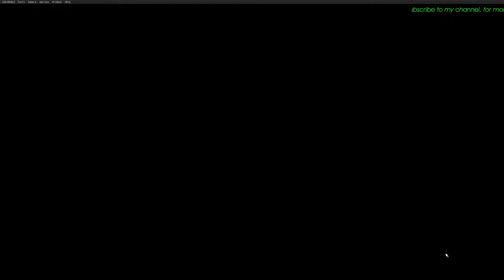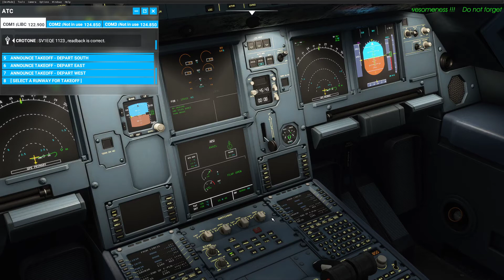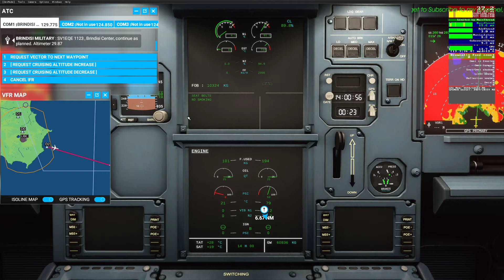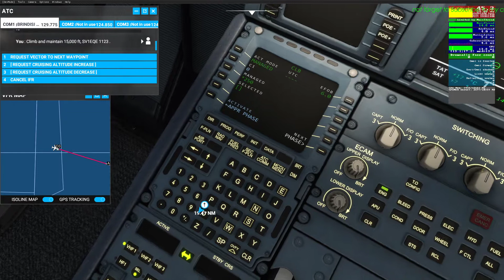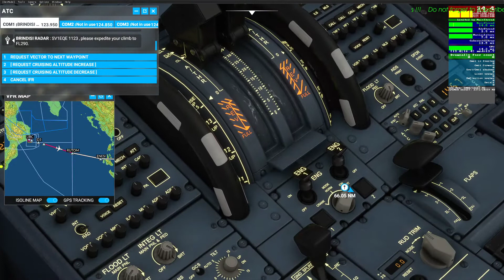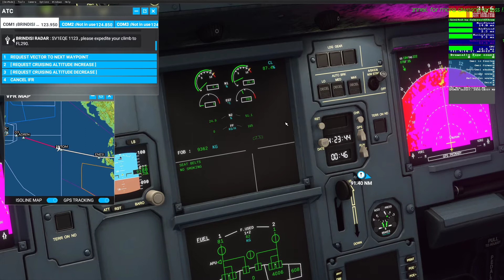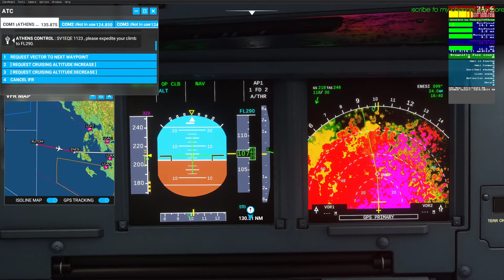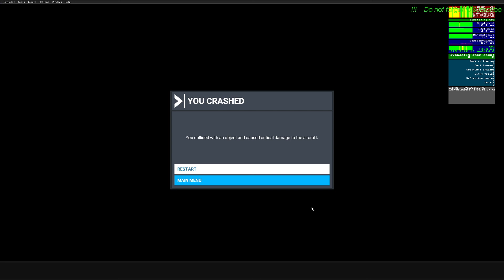A320 NEO left engine failure in Flight Simulator 2020 (v1.8.3.0) : Latter lost both engines & crash!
It seems, it's a new bug in v1.8.3.0.
New bugs with the default A320 (FlyByWire A32NX - Dev Build 0.2.0 Project and Patch two v1.8.3.0)
I lost left engine immediate after departure with out any sign of warning and could not start it up again. In the end I lost number two also and crashed.
Strange also fuel imbalance behavior while transferring fuel from tanks.
Watch & enjoy.